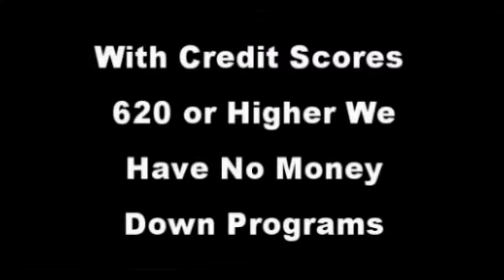SOUTH ATLANTA $100 DOWN HUD HOME IN HENRY COUNTY BOB HALE REALTY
$100 down forclosures in georgia atlanta augusta real estate for sale atlanta ga augusta ga real estate for sale rentals available augusta ga leasse purchase augusta rent 2 own atlanta ga lease purchase atlanta ga rent 2 own credit repair home loans with low credit score are available lease purchase homes in georia call steve hale 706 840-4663 or 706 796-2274 email